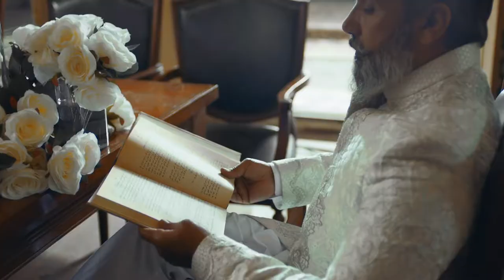Sana Safinaz's "Teri Qasam-Song" Luxury Lawn '21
Video courtesy: Sana Safinaz Official

A love story that strives, struggles and finally, thrives. Two families at odds, a historical family feud, and a young couple yearning to be together: This is Teri Qasam. Shuja Haider’s resounding melody provides the score of this epic love story for the ages. Introducing Luxury Lawn - every stitch tells a different tale of love, every embroidery a romantic ode and every print, a reminder of the hope to come. Here lies a collection inspired by an old-world charm and elevated with feminine dispositions. Here lies a story that’s worth being told, and heard. Rejoice in the beauty of it all. This is your reminder to take a chance for love, to live wholly and fully within the moment and sparkle in Luxury Lawn.

Art Director - Mohsin Ali Tawasuli
Film Director - Mohsin Ali Tawasuli
Song by Shuja Haider
Set Courtesy- Sana Safinaz Home